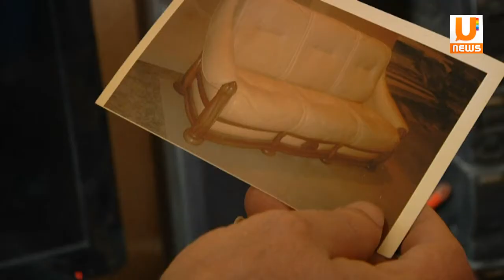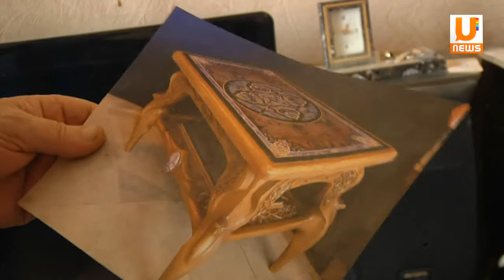U news ''У нас в России не принято ценить эксклюзивные вещи'', считает Александр Салов